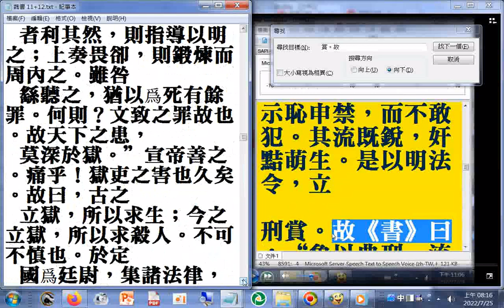魏書魏書 p.1955...刑罰--《書》曰：“象以典刑，流宥五刑，鞭作官刑，撲作教刑，金作贖刑，怙終賊刑，眚災肆赦。”舜命咎繇曰：“五刑有服，五服三就，五流有宅，五宅三居。”夏刑則大辟二百，...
臏辟三百，宮辟五百，劓墨各千。. 痛乎！獄吏之害也久矣。故曰，古之立獄，所以求生；今之立獄，所以求殺人。不可不慎也。